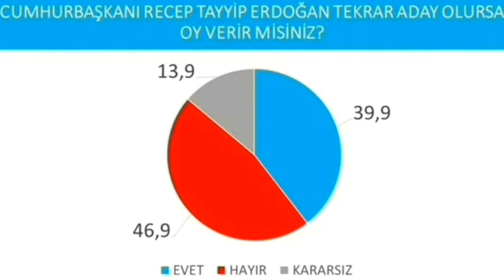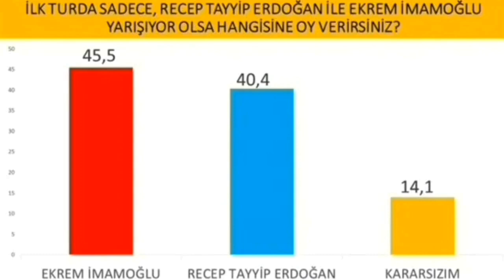SON SEÇİM ANKETİ AÇIKLANDI ŞOK ERDOĞAN İMAMOĞLU ÖZGÜR ÖZEL SON DAKİKA